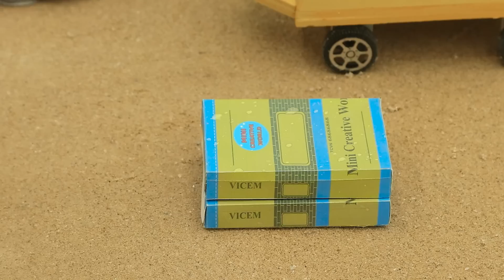diy mini truck making bricks and metal bridge construction science project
bridge construction
mini bricks
bricks bridge
bricks projects
bricks science project
how to make bridge science project
tractor
truck
bridge construction
mini truck
tractor
diy mini tractor
diy truck
mini truck construction project
tractor trolley
mini construction project
truck work
how to make mini truck
bricks bridge
bricks construction project
bricks bridge
cement project
mini creative
diy machinery
sano creator
diy mini tractor
Coco tractor
construction work
tractor work
tractor power